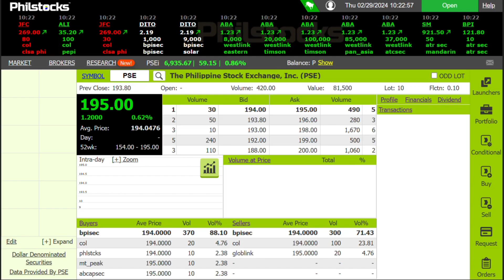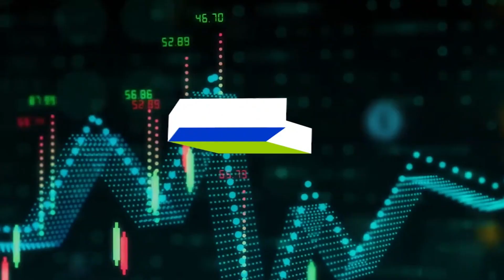Philstocks Platform Features: Buyers and Sellers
Empower your trading journey with our Buyers and Sellers Feature on Philstocks Platform.

Dive in and elevate your trading game today!